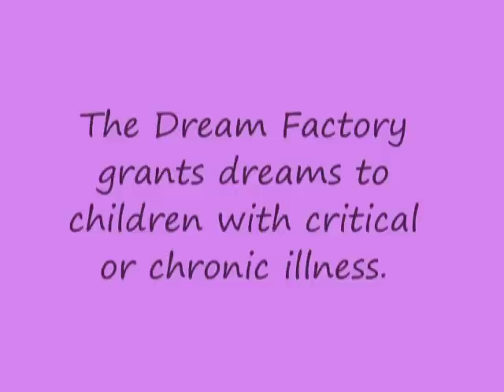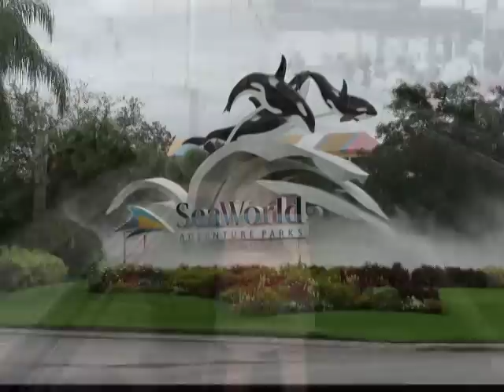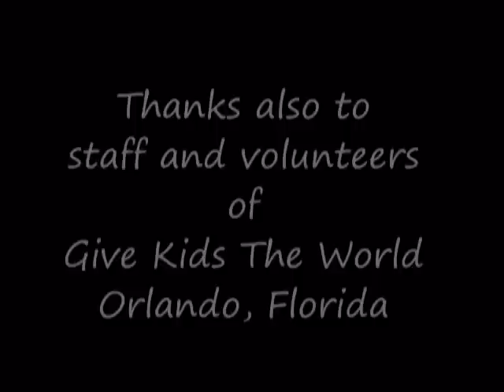Megan's Dream Vacation from The Dream Factory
During the Summer of 2007, Megan Hensley was granted her dream of a Disney World vacation through the Greater Louisville Chapter of The Dream Factory. The Dream Factory is a wish granting organization that grants dreams of children with critical or chronic diseases.